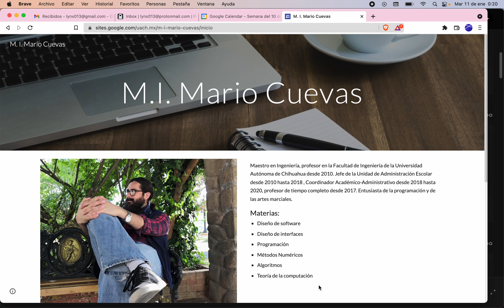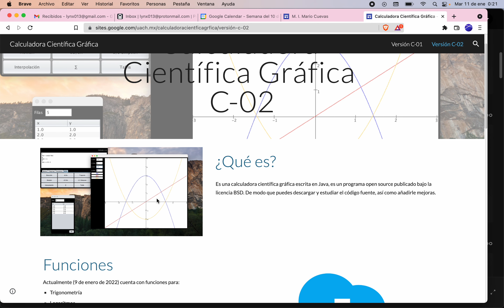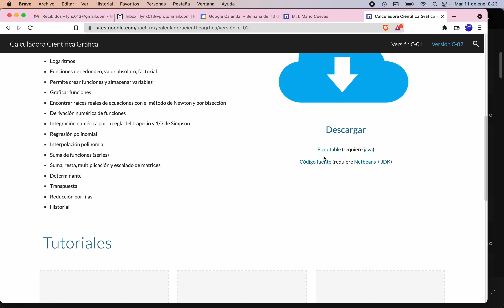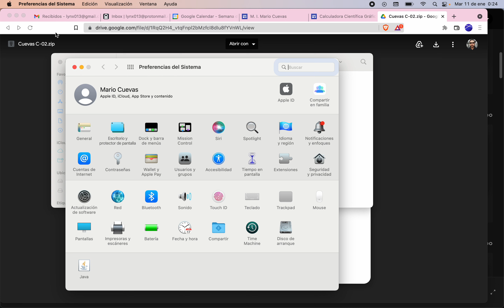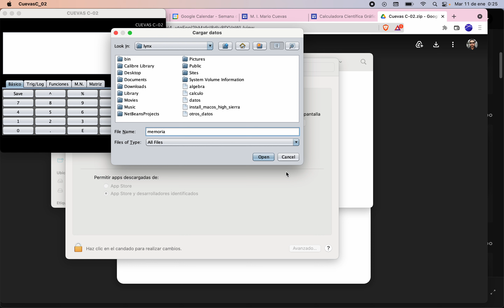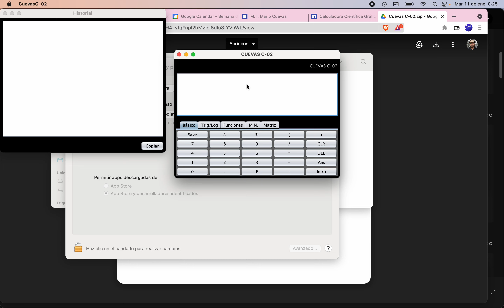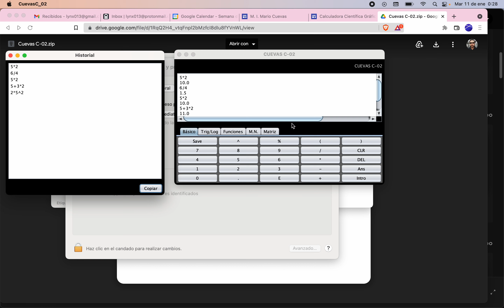Calculadora Científica C-02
Introducción a la segunda versión de la calculadora gráfica